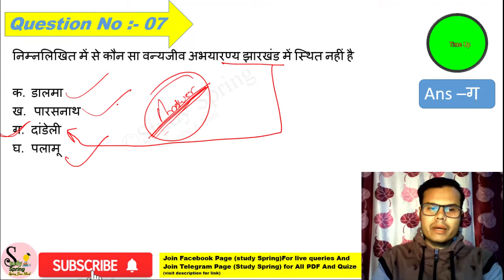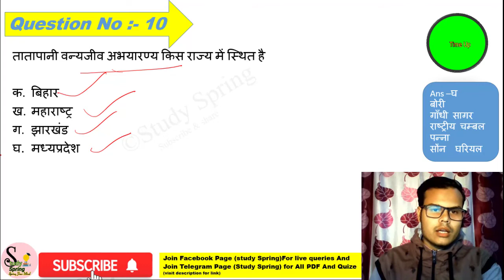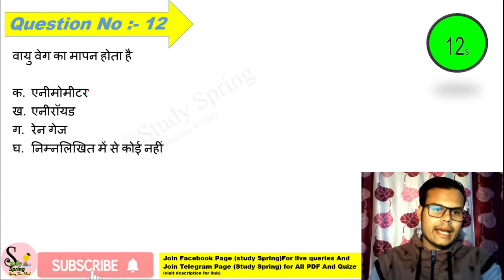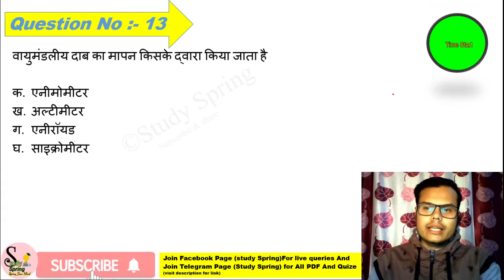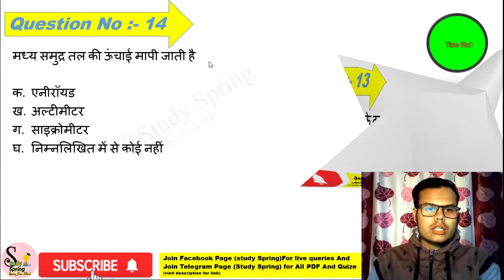6 to 12 ncert geography question in hindi || NCERT Geography Quiz - 6th to 12th Class | Part 19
NCERT Class 6 To 12   Geography Qustion
session 19
This Video Is Very Important For :-
UPSC
CDS
CAPF AC
AFCAT
SSC
STATE PSC
RAILWAY
SSC GD
Hariyana Police Constable
And All Gov Exam

study spring
study spring
study spring dedence
capf ac